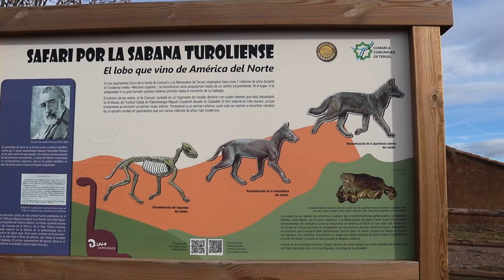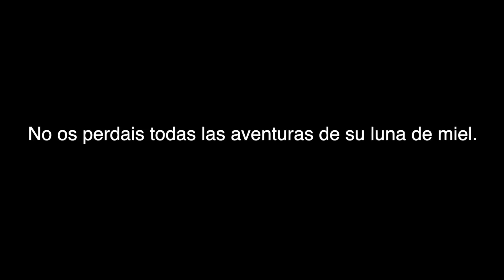¡Vosotros decidís! 😱¡NOS ENCONTRAMOS CON UNA SORPRESA❗️El Pobo en AUTOCARAVANA 🚍